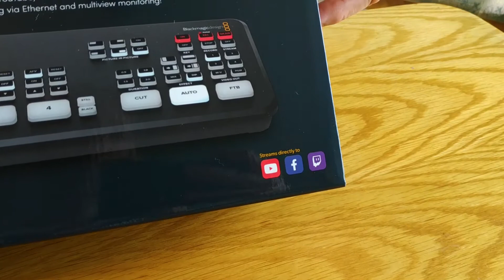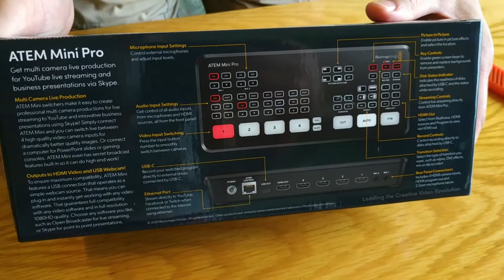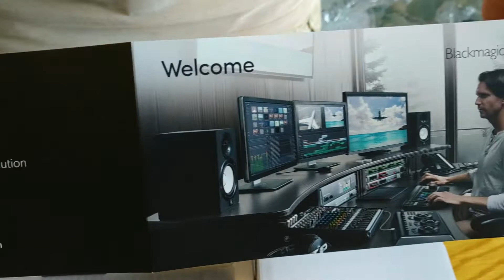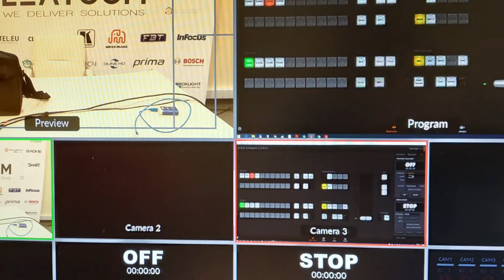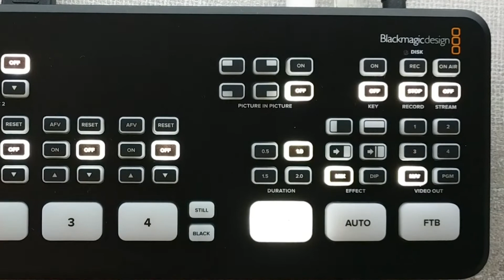Обзор ATEM Mini Pro BlackMagic Design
Audio "Catch Up" by Dan Lebowitz

Audio "Pure Magic" by Chris Haugen

Video by Shag2001 Studio